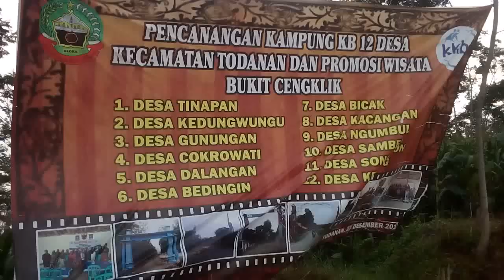Hunting Film Cinta Anak Negeri di Blora sungai dan sawah ~ Slate shoot film video pendek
Team Rumah Berkah hunting film Cinta Anak Negeri
Produksi              : Padma Film
Versi Video          : Slate shoot video pendek

Wilayah Hunting : Semarang, Blora, Banjarnegara Sikunir Bukit Dieng Banjar negara, Wonosobo Jawa tengah, Jogja dan Batam

Team Hunting  : Team Rumah Berkah

Sutradara : Rachmad Rangkuti
DOP          : Sopian
Art director : Poetra artoloxs
Costume     : Nuri Kalma

Cameraman    : Kosasih
Chief Lighting : Malih
Sound               : Yusuf munir
Penata Art       : Ilham, Anis, Arif cs

Asisten sutradara : R. L Gesang, Muklis, Bagindo s tanjung
Asisten Costume  : Inah, Denny

Unit Produksi : Daeng Hamid

Crew Umum : Effeng